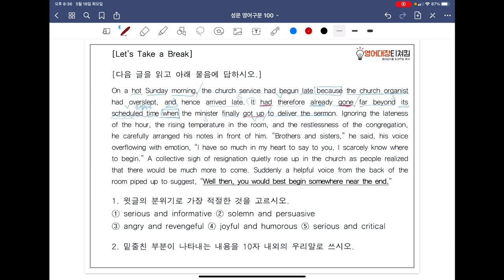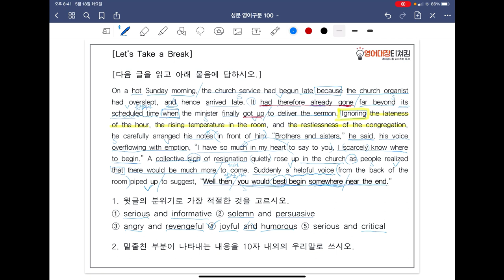[ SUNGMOON PUBLISHING ] - 「VIDEO LESSONS」: Exercise & Let's take a break 2 / 56p